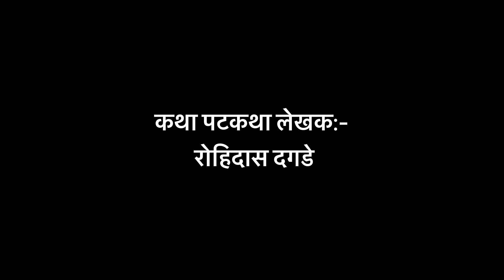👻गावातील कवट्या महाकाल || Marathi Comedy 🎭 || funny jokes 😄 Rohidas Dagade